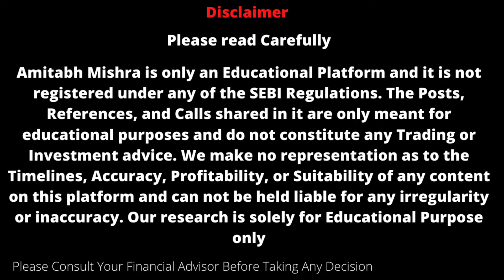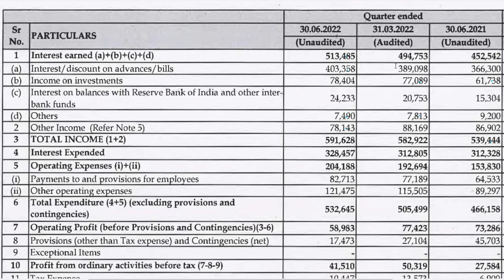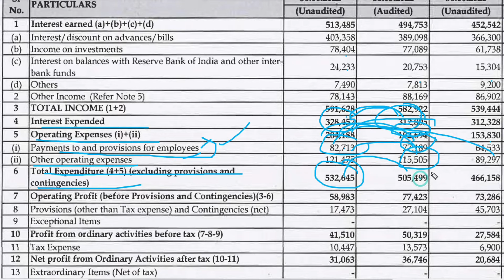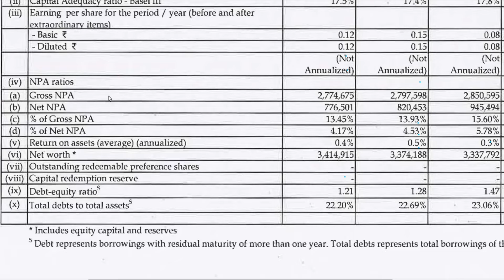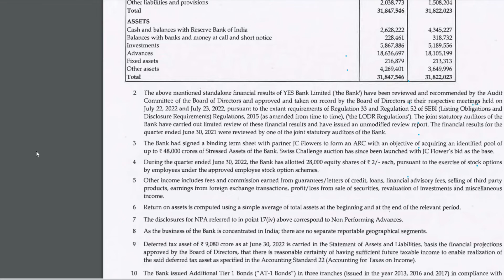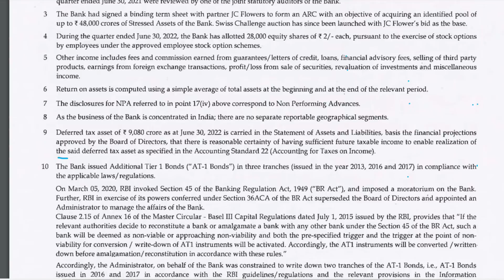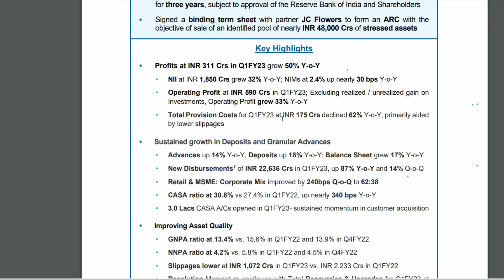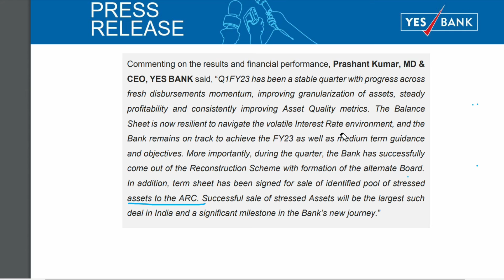Yes Bank Q1 Result 2023 | Yes Bank Share Latest News | Yes Bank Result Today